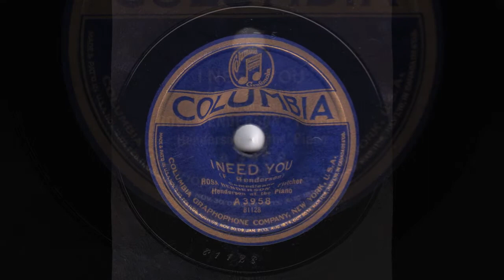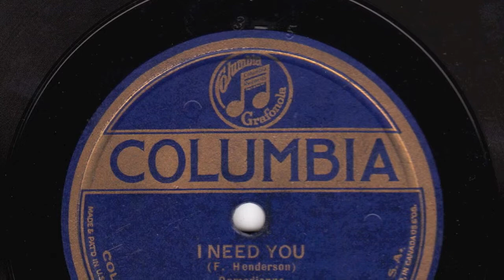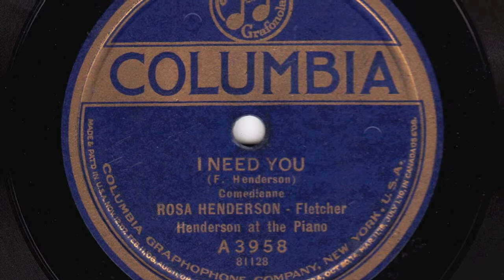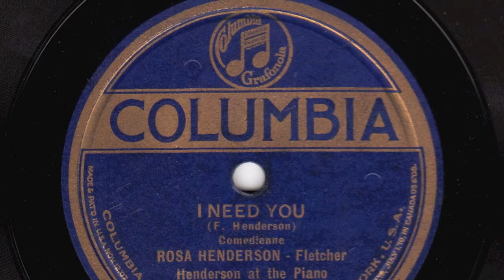I Need You [10 inch] - Rosa Henderson (with Fletcher Henderson)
Digital archive of Columbia 78RPM single A3958;
I Need You by Rosa Henderson with Fletcher Henderson at the Piano

Style: Classic Blues
Composer: Fletcher Henderson
Label: Columbia (Grafonola)
Matrix No.: 81128